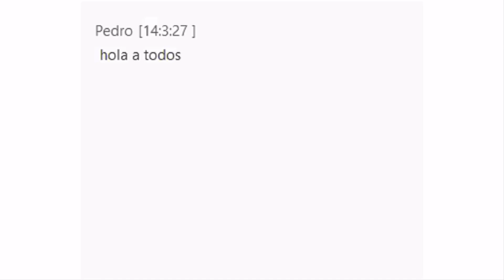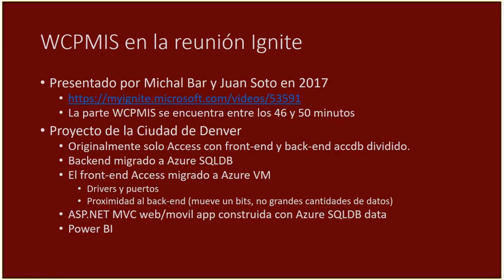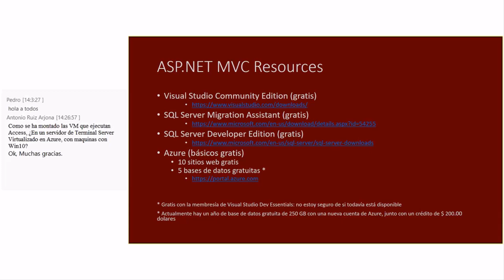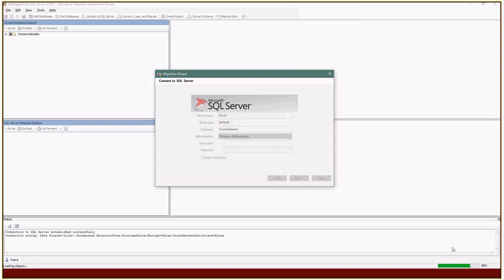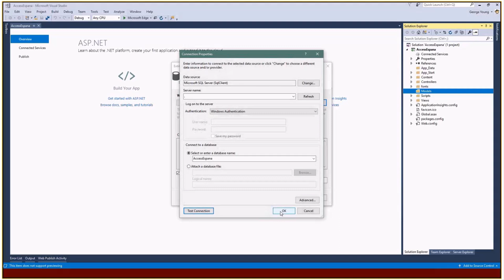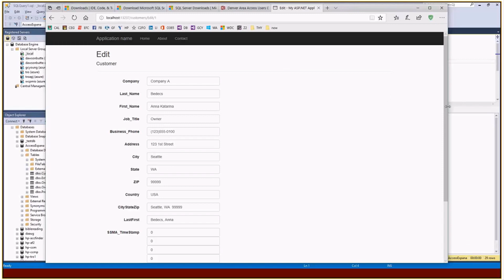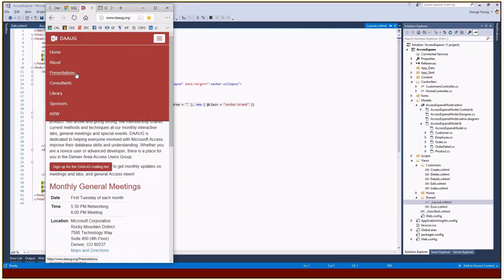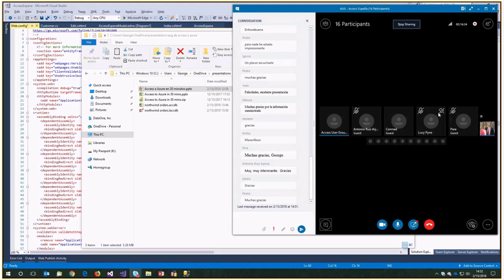ESP: De Access a Azure en 30 minutos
con nuestro grupo virtual!

✓ Únete al grupo virtual de usuarios MS Access con membresía gratis. Webinars mensuales sobre temas como: MS Access, Web Apps, MS Access con SQL Server, etc.